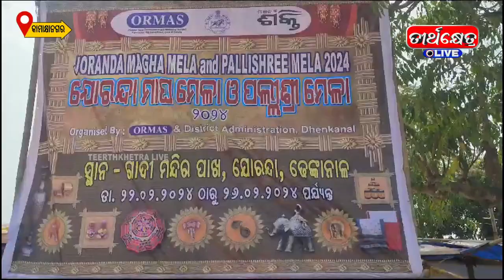ବିଶ୍ବପ୍ରସିଦ୍ଧ ଯୋରନ୍ଦା ମେଳା, ଯୋଗ ଦେଉଛନ୍ତି ରାଜ୍ୟ ତଥା ରାଜ୍ୟ ବାହାରୁ ଲକ୍ଷାଧିକ ମହିମା ଭକ୍ତ ଓ ସାଧୁସନ୍ଥ।